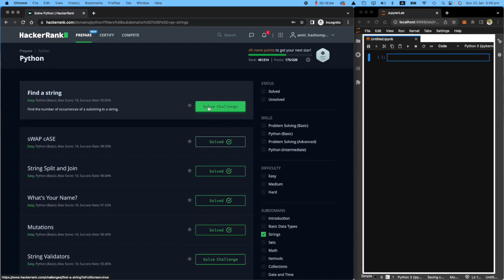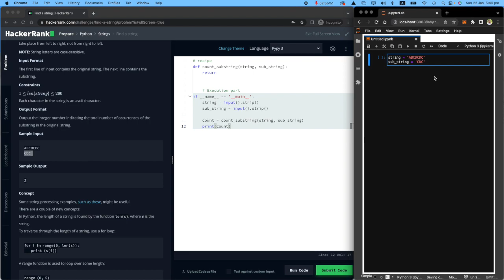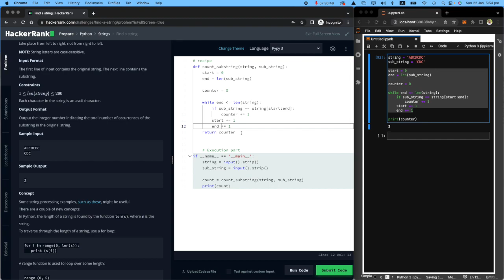18. Find a Substring in a String: Hackerrank | Python Solution Explained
🧩 Stuck on the "Find a Substring in a String" HackerRank challenge? Don't worry - I've got you covered! In this tutorial, I'll walk you through the complete solution using Python, breaking down every concept so you can master string manipulation techniques.

WHAT YOU'LL LEARN:
✅ How to efficiently search for substrings in strings
✅ Understanding sliding window technique for string problems
✅ Mastering Python string operations and indexing
✅ Step-by-step problem-solving approach for coding challenges
✅ Optimizing your solution for better performance
💡 Common pitfalls to avoid when working with string algorithms

⏱️ CHAPTERS:
0:00 - Introduction & Problem Overview
0:29 - Reading The Challenge Requirements
1:05 - Understanding Input Format & Execution
1:57 - Analyzing The Example Case
2:26 - Algorithm Logic Explanation
3:48 - Implementing The Solution
4:32 - Writing The While Loop
5:25 - Sliding Window Technique
5:59 - Testing & Final Implementation

Make sure to try solving it yourself first, then come back to check your approach!

📚 ADDITIONAL RESOURCES:
🐍 Python String Methods Documentation
💻 More HackerRank String Challenges
🎯 Algorithm Practice Problems

Found this helpful? Drop your questions in the comments below - I love helping fellow learners grow their programming skills! 🚀